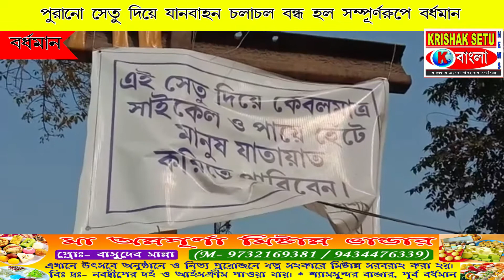পুরানো সেতু দিয়ে যানবাহন চলাচল বন্ধ হল সম্পূর্ণরূপে